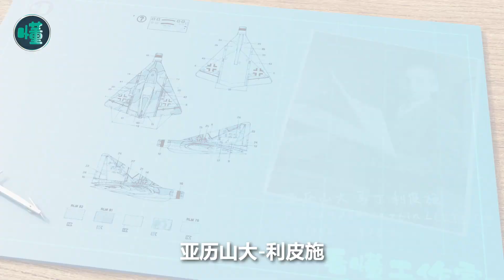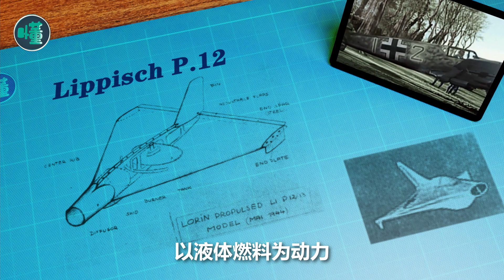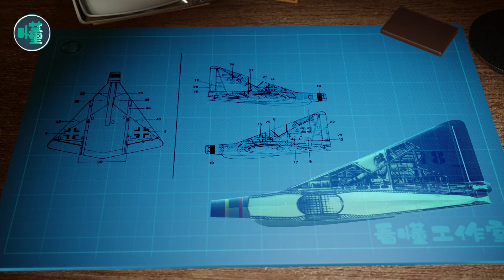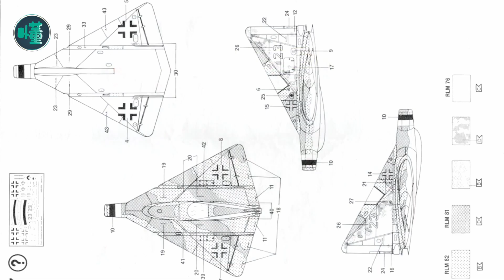二戰德國的神奇腦洞，不燒油只燒煤？ P.13A截擊機真是絕了！【看懂工作室】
它造型前衛，時尚帥氣，飛行員坐在高高的垂尾中，靠衝撞撞擊盟軍飛機，在空中把它們撕成碎片。除了尾氣嚴重超標外，實在是一款不可多得的保衛第三帝國領空的利器。下面有請德國黑科技的典型代表——P.13A高速截擊機